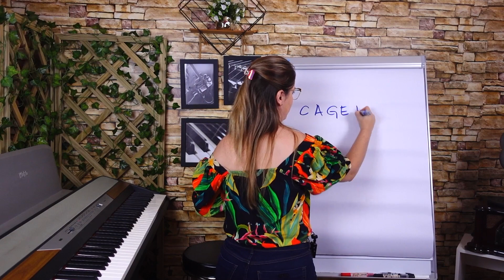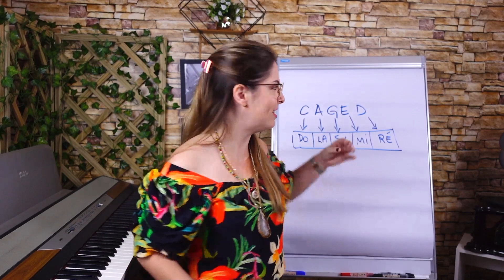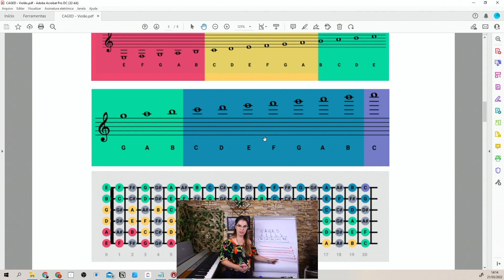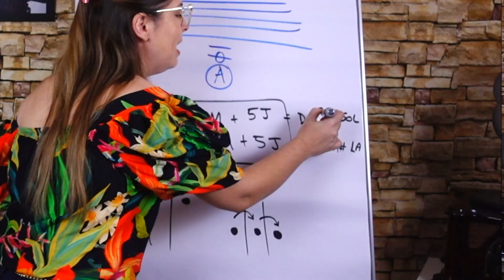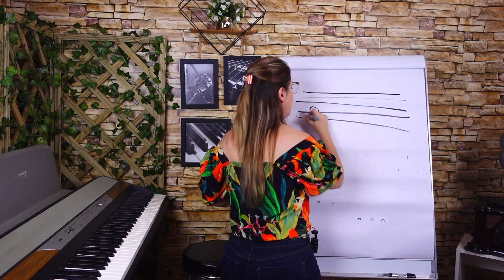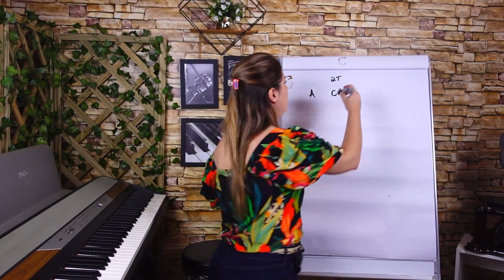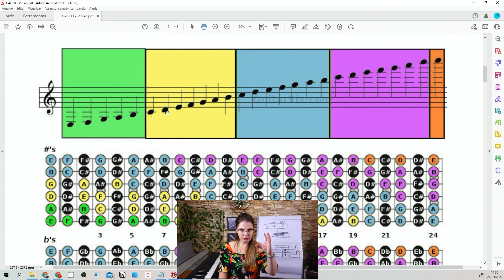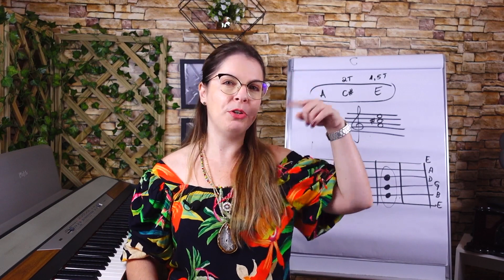A lógica do sistema CAGED é simples de tudo: basta entender a harmonia.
Esse sistema - tão popular no estudo do violão - é mais simples do que parece, e o seu segredo está no estudo harmônico. É disso que essa aula vai tratar.

+ Tá perdido(a)? Quer desabafar, agradecer, falar com a Daiany e com a equipe do Posso Tocar?

+ Quer ser parceiro ou parceira da difusão da educação musical?

Oi gente, tudo bem? Me chamo Daiany Dezembro! Sou pianista, cantora e educadora musical, especialista em iniciação e desenvolvimento musical.
Criei o canal Posso Tocar para ajudar as pessoas com sua jornada musical, a destravar na música, sem sofrer com a partitura, com os acordes ou para tirar de ouvido.

Daiany Dezembro